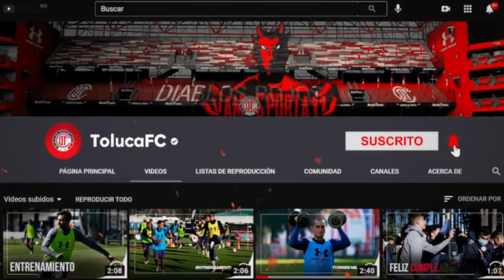✅🔥🔥 REACCIONES DESPUES DEL PARTIDO VS CRUZ AZUL | MIRA LO QUE DIJO CRISTANTE SOBRE LA DERROTA